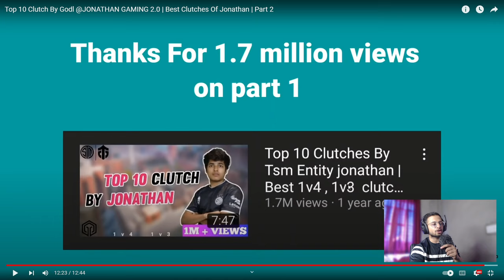Top 10 Competitive Clutches || Best Clutches Of All Time || Pubg Mobile/BGMI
Graphics Style :- Smooth
Fps :- 60 - Extreme - Colourful
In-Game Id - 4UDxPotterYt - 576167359